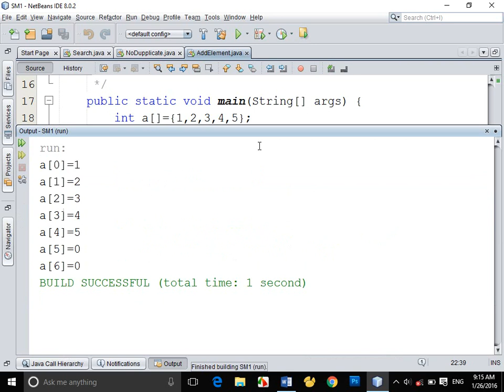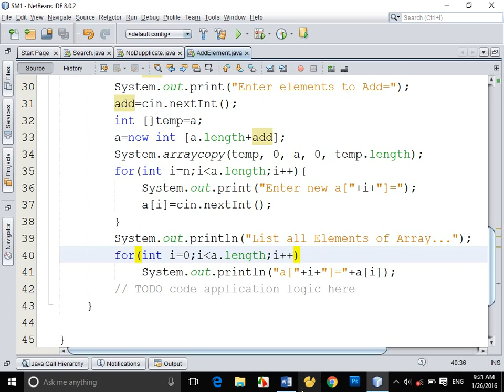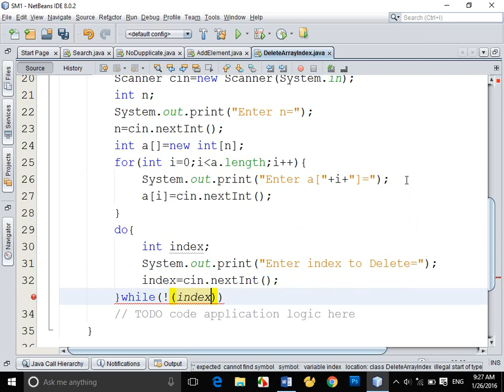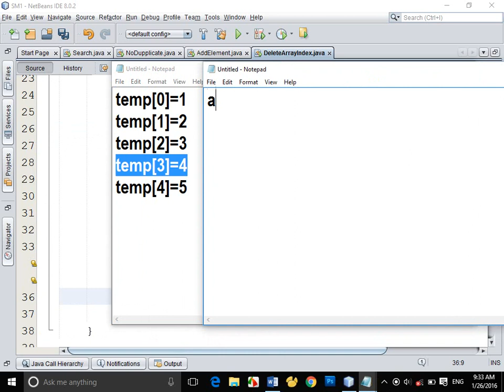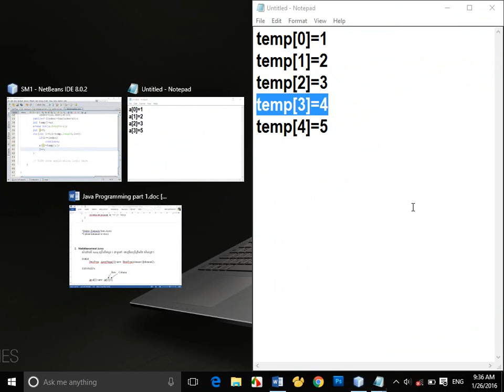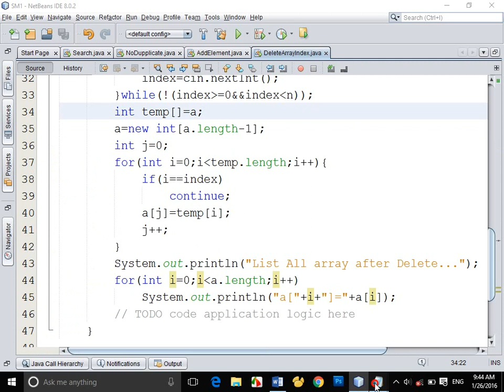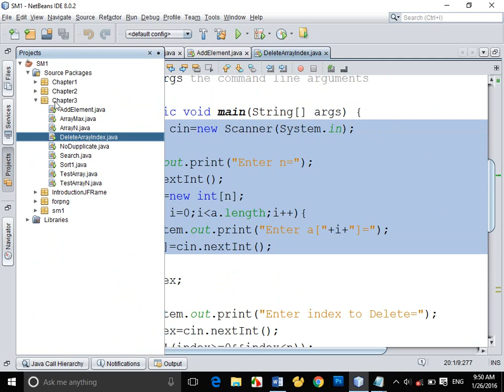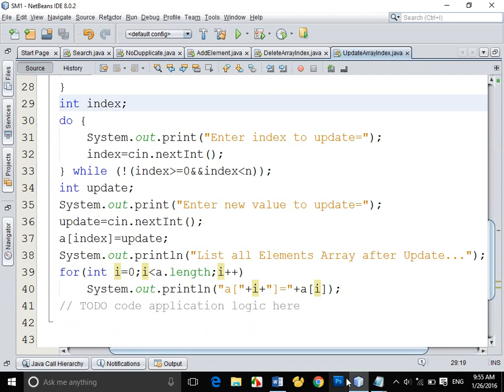Array in Java - Part 5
Java Programming - Khmer
Chapter 3 Array
Teaching By Mam Phanhavuth